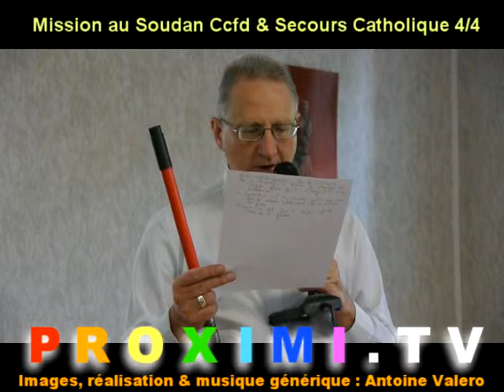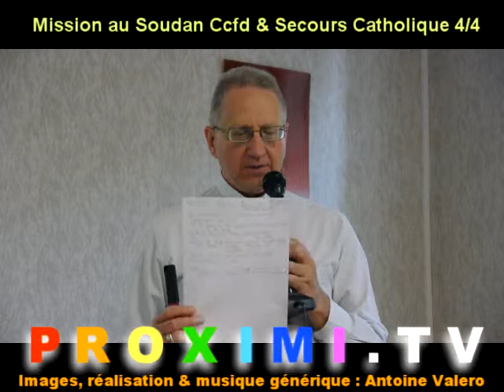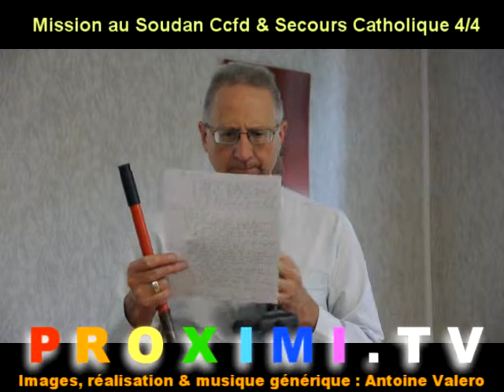Mgr Housset parle de la mission au Soudan du printemps 2011 4/4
Présentation par Mgr Housset évêque de La Rochelle et Saintes, président du Conseil pour la solidarité